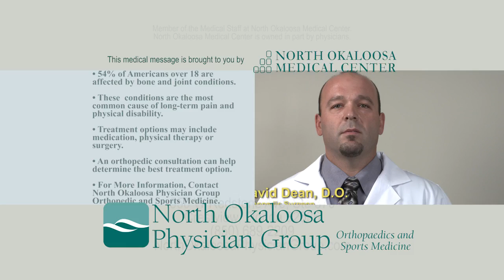NOMC Dean 0:30 10/03/16